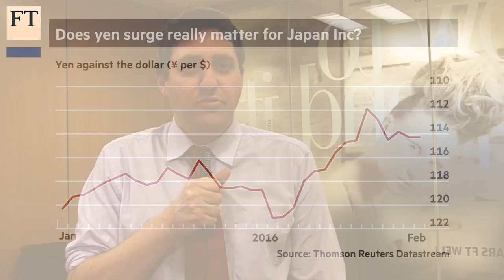Time to buy Japanese stocks again? I Short View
Analysts argue that the heavy sell-off in Japanese shares since the start of the year has exaggerated the threat to Abenomics. Are they calling the bottom too soon or will Mrs Watanabe prove them right? The FT's Leo Lewis reports.